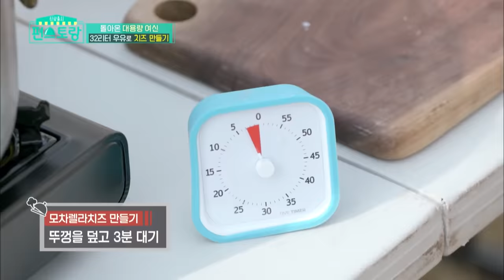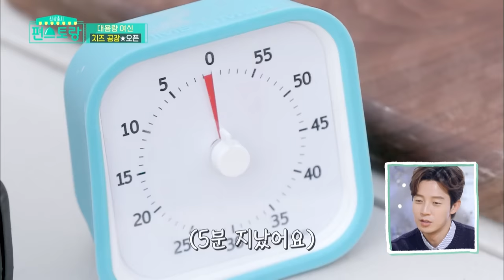Yuri makes mozzarella cheese (Stars' Top Recipe at Fun-Staurant) | KBS WORLD TV 201222